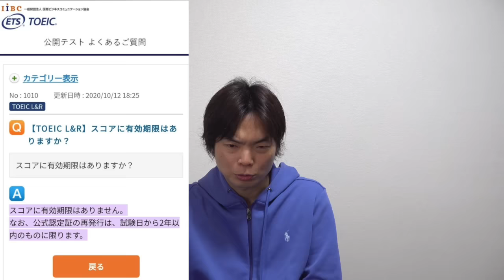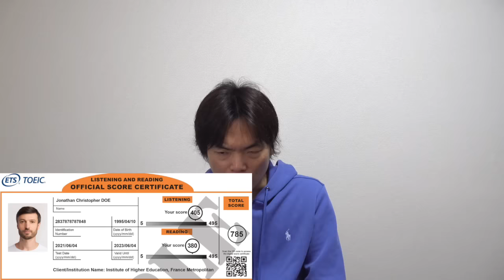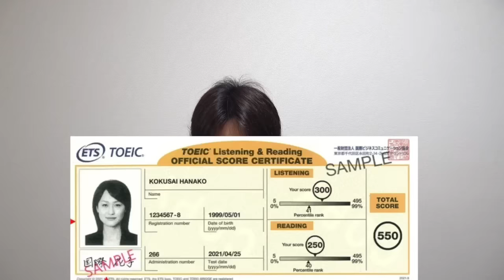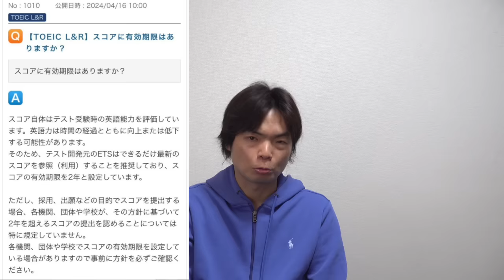【緊急速報】TOEICスコアに有効期限が付いた【24年4月からさらりと変更】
【3時間で攻略】TOEIC全パート完全攻略講座

‹出演者情報›
もりてつ
発音指導士